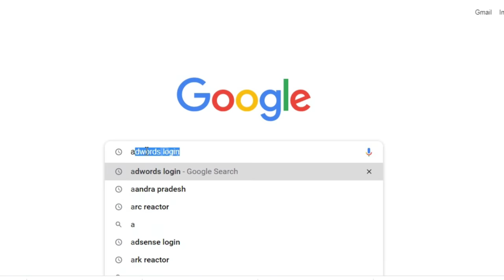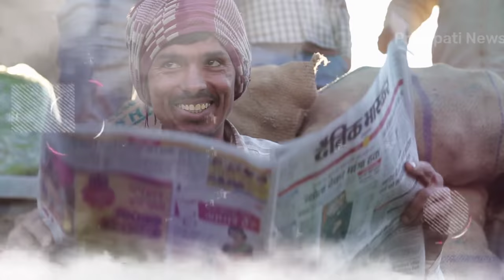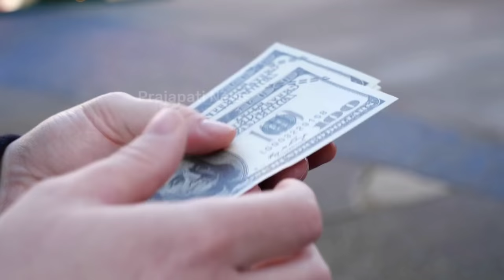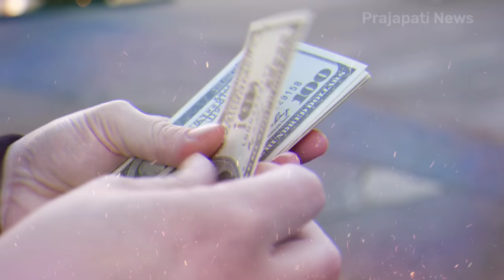स्पर्म डोनर बनो और लाखो रुपए कमाओ | Sperm Donor Process In India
sperm donor ki zindagi
sperm donor kya hai
sperm donor kaise bane

today in this video see sperm donor process in india also see sperm donate bank in india and sperm donor ki zindagi

how much do sperm donors get paid?
While you will not be paid for sperm donations, by law, semen donors may be reimbursed for reasonable expenses incurred in connection with donation, such as travelling expenses to the clinic, but must not be given any valuable consideration for the donation (such as money or a discount or priority in the provision of a .

Queries Solved :-
sperm donor prank
sperm donor salary
sperm donor salary india in hindi
sperm donor selection

how much will I earn for my sperm samples? Donors earn $70 for each donation $50 at the time of donation, and $20 when the sample is released. Healthy men are able to earn up to $1,000 per month.